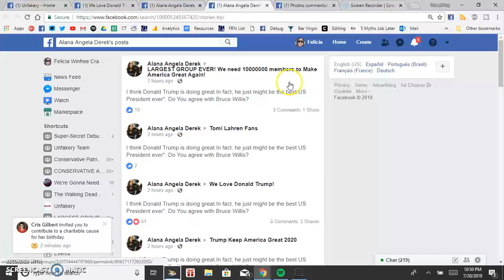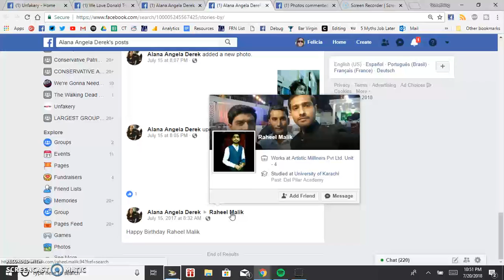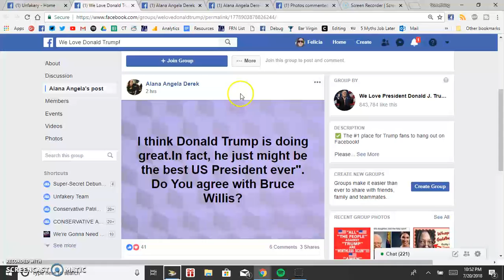Meet Alana - Trump Superfan or Superfake?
UPDATE: Alana's profile is REMOVED!

Yet another fake spamming programmed content into Trump-related groups. Alana looked fishy from the beginning. But once again, the photos that the profile commented on clinched it, proving to be someone named Sagar Gupta.

See how Unfakery unmasks FakeProfiles spreading